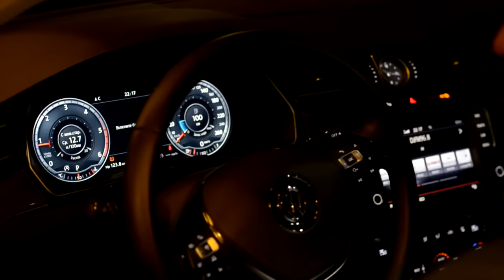Backstage shooting Masha Emec and new VW Passat for First Gear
Ставим палец вверх и подписываемся на канал!